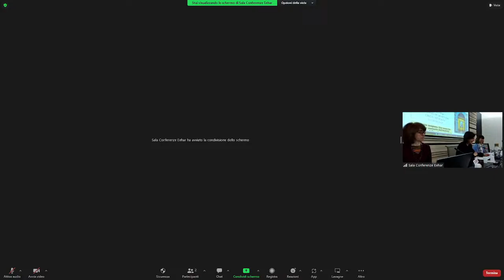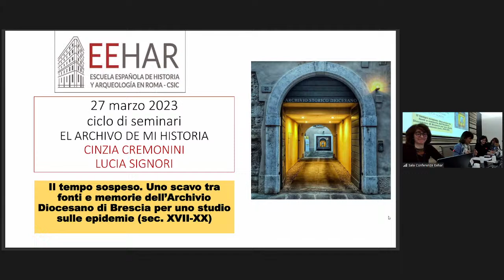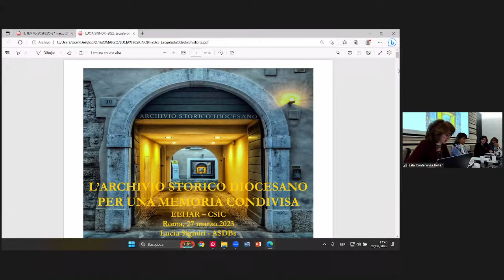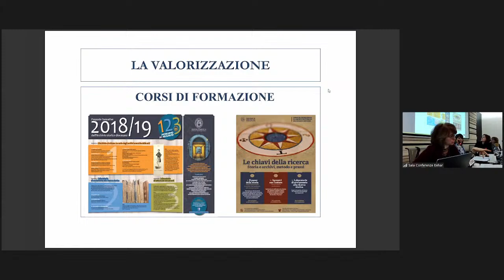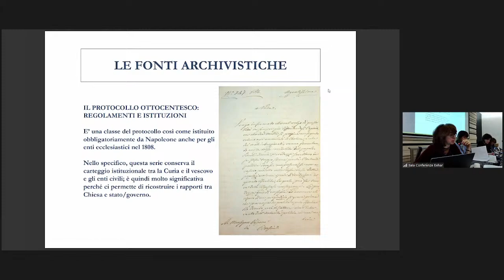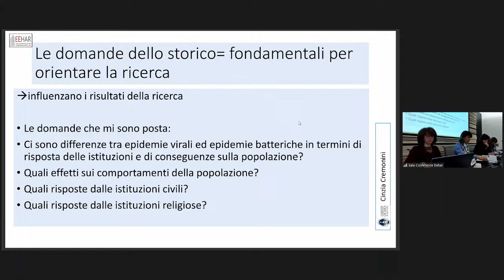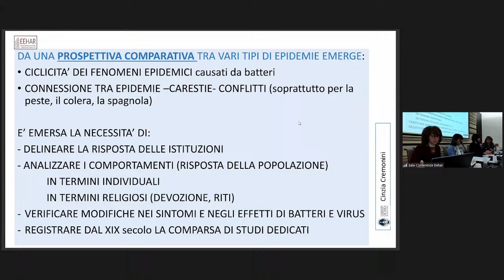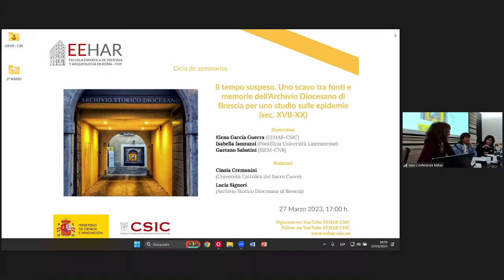Ciclo de seminarios EL ARCHIVO DE MI "HISTORIA" - 27 de Marzo 2023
Il tempo sospeso. Uno scavo tra fonti e memorie dell’Archivio Diocesano di Brescia per uno studio sulle epidemie (sec. XVII-XX)

Cinzia Cremonini (Università Cattolica del Sacro Cuore)
Lucia Signori (Archivio Storico Diocesano di Brescia)
Dirección:
Elena García Guerra (EEHAR-CSIC)
Isabella Iannuzzi (Pontificia Università Lateranense)
Gaetano Sabatini (ISEM-CNR)

Toda epidemia del pasado ha provocado enfermedades, dolor, muerte, deteniendo el tiempo e interrumpiendo la vida cotidiana; entonces como hoy en día, toda epidemia ha obligado a los seres humanos y a las instituciones a pensar cómo alejar el padecimiento, cómo curar, cómo volver a retomar la normalidad. La reciente pandemia del Covid-19 ha dado lugar a la necesidad de entender cómo se afrontaron en el pasado, en un contexto espacial y en un tiempo determinados, algunas de las epidemias más nocivas: la viruela, el cólera o la gripe española.

Gracias a la sinergia creada entre la historiadora Cinzia Cremonini, catedrática de la Università Cattolica di Milano, y la archivista Lucia Signori, del Archivio Storico Diocesano di Brescia, han salido a la luz documentos muy relevantes presentes en un archivo que no conserva sólo documentos referidos a temas religiosos o institucionales relativos a la Iglesia, sino que también, como en este caso, ofrece retazos de la vida social entre los siglos XVII y XX.
Ogni epidemia del passato ha generato malattie, dolore, morte, fermando il tempo e sospendendo la vita quotidiana; allora come oggi ogni epidemia ha anche costretto l’umanità e le istituzioni a pensare come arginare il male, come sanare, come riannodare i fili dell’esistenza. La recente pandemia di Covid 19 ha innescato il bisogno di capire come fossero state affrontate in passato, in un contesto spaziale e in un arco di tempo circoscritti, alcune delle epidemie più difficili: vaiolo, colera e influenza spagnola.

Nella sinergia tra la storica Cinzia Cremonini, ordinario dell’Università Cattolica di Milano, e l’archivista Lucia Signori dell’Archivio Storico Diocesano di Brescia ha così potuto emergere un tesoro di fonti presenti in un archivio che non conserva soltanto carte concernenti temi religiosi o istituzionali legati alla Chiesa, ma anche quelle che offrono, come in questo caso, spaccati di vita della società tra XVII e XX secolo.